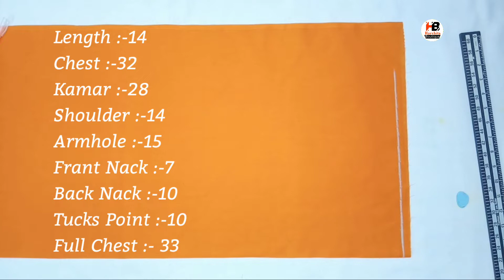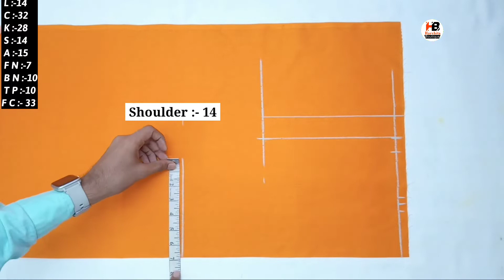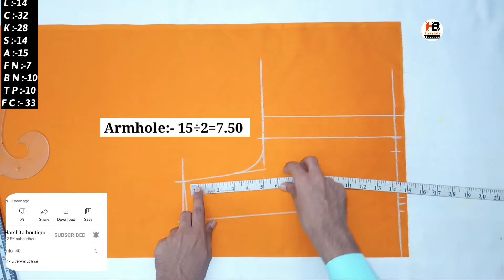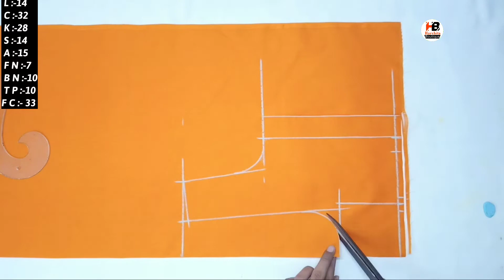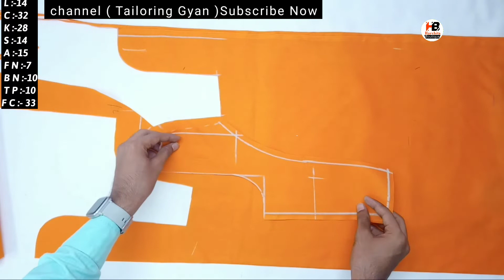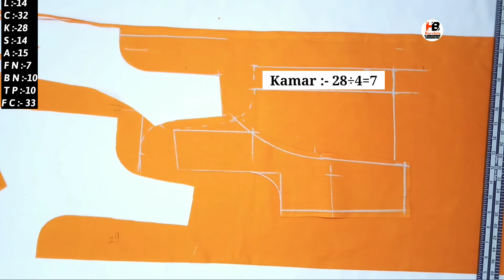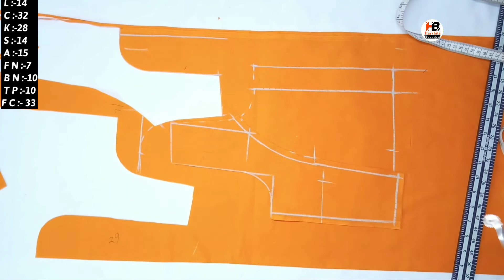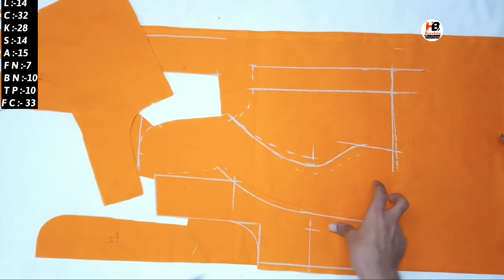Full Chest According 32" Size Princess Cut Blouse cutting and stitching in Hindi.( Chest:-32 inches)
32" Size Princess Cut Blouse Cutting and Stitching |  32" साइज प्रिंसेस कट ब्लाउज कटिंग एंड स्टिचिंग । Harshita Boutique |

Hii everyone I'm sharing with you 32 Size Princess Cut Blouse Cutting and Stitching | 32 साइज प्रिंसेस कट ब्लाउज कटिंग एंड स्टिचिंग । Harshita Boutique |

★ main is video mein aap logon ke liye sabse aasan aur saral tarike se princess cut blouse cutting kaise karte hain uske bare mein Puri detail se aap logon ko bataya hai. Is Princess cut blouse mein main 32 inch size ki blouse cutting bataya hai. Aap mere video ko pura dekhen sath mein
Asha karta hun aapko mera video pasand aaegi.

New style Princess Cut Blouse Cutting and stitching | डायरेक्ट कपड़े पर | Full tutoring | Harshita Boutique... Chest :- size 32/34  inch

Measurement

★ Length_13
★ Chest_32
★ Kamar_26
★ Shoulder_13¹
★ Tucks Point_9.50
★ Armhole_14
★ Frant Nack_7
★ Back Nack_10

★ Ye ek prince cut blouse ki cutting hai wo bhi dairect kapade par bataya hai I hope ki aapko video Achcha Laga hoga🙋😊 .

★ 1. Princes cut blouse cutting in Hindi.
★ 2. Very easy princess cut blouse cutting.
★ 3. How to cut princess cut blouse cutting.
★ 4. Princes cut blouse cutting full tutorial 32 inch.
★ 5. 32" size princess cut blouse cutting.
★ 6. 32" chest princess cut blouse cutting.
★ 7. Princess cut blouse drafting in Hindi.
★ 8. 30" inch princes cut blouse cutting.
★ 9. Princes cut blouse cutting.
★ 10. Perfect princess cut blouse cutting.
★ 11. सबसे आसान और सरल तरीके से प्रिंसेस कट ब्लाउज कटिंंग हिंदी में।
★ 12. प्रिंसेस कट ब्लाउज कटिंग।
★ 13. 32 साइज प्रिंसेस कट ब्लाउज कटिंग।
★ 14. 32 इंच प्रिंसेस कट ब्लााउज कटिंग।
★ 15. 32 इंच सीना प्रिंसेस कट ब्लाउज कटिंग।
★ 16. सबसे सरल तरीका 30 इंच सीना ब्लाउज कटिंग।
★ 17. 32 आकार प्रिंसेस कट ब्लाउज कटिंग।
★ 18. प्रिंसेस कट ब्लाउज की कटिंग कैसे करते हैं।
★ 19. प्रिंसेस कट ब्लाउज कटिंग सीखे।
★ 20. 32 इंच साइज  प्रिंसेस कट ब्लाउज कटिंग।

★ 21. Princess cut blouse cutting and stitching in hindi
★ 22. प्रिंसेस कट ब्लउज़ कटिंग
 ★ 23. 32 chest size
★ 24. 33 Chest
★ 25. 32 chest size प्रिंसेस कट ब्लउज़ कटिंग
★ How to cut princess cut blouse
★ Princess cut blouse cutting kaise Kare
★  Princess cut blouse ki cutting.
★  Harshita boutique
Easy princess cut blouse cutting
★ Princess cut
 Blouse
★  Stitching
 ★ Princess cut blouse cutting and stitching in Hindi HB
★ prices cut Blouse cutting
★  Blouse cutting
★ prince cut blouse cutting and stitching
 ★ prince cut blouse ki cutting
★ princess blouse cutting
★  princess cutting blouse
 blouse cutting
★ blouse design
★ boat neck cutting
★  prince cut blouse cutting in hindi
★ princess cut blouse designs
★ Princes cut blouse cutting and stitching